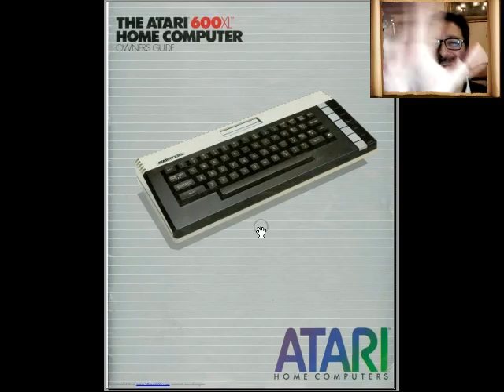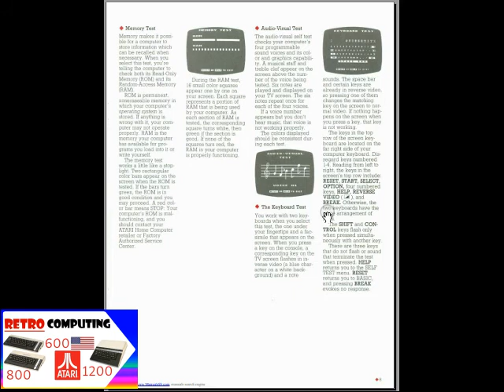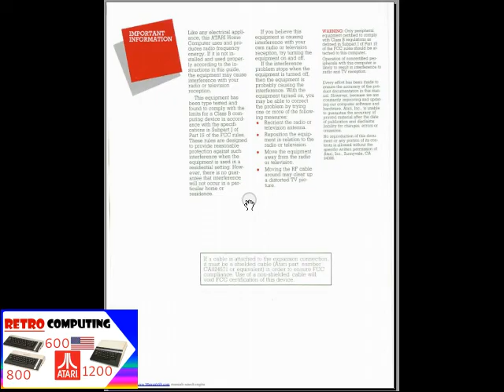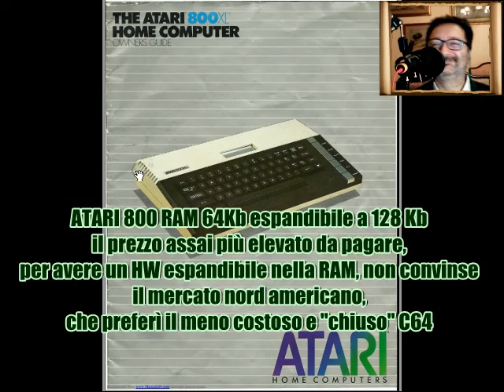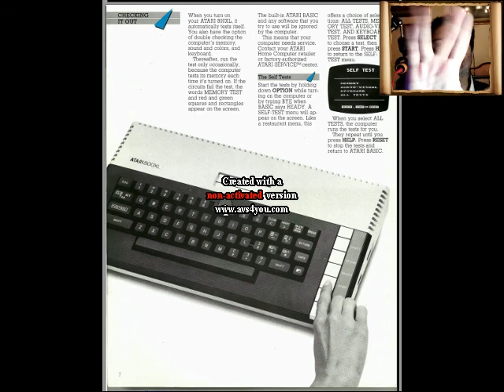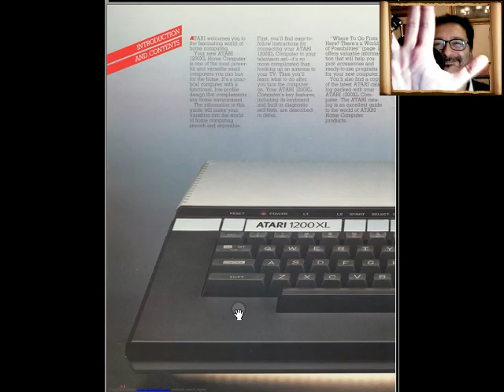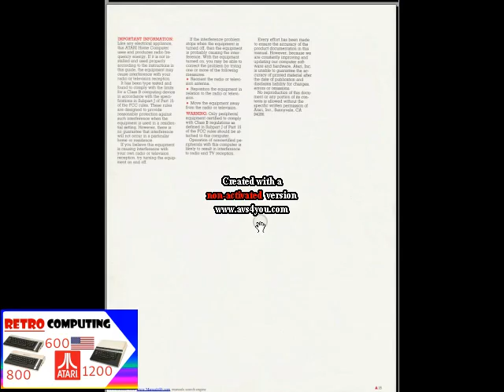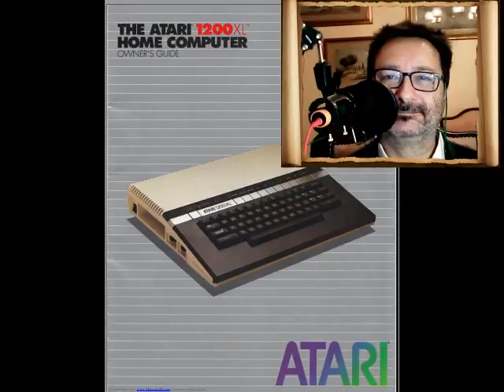speciale Atari 600XL 800XL 1200XL con Manuale Utente - Fare Retrocomputing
speciale Atari 600XL, 800XL, 1200XL con Manuali Utenti Atari

[ 0:00 ] opening
[ 1:16 ] la linea Atari XL ad 8 bit
[ 2:41 ] Atari 600 XL
[ 4:12 ] Atari 800 XL
[ 5:00 ] Atari 1200 XL
[ 7:20 ] Manuale Utente 600XL
[ 12:49 ] Manuale Utente 800XL
⚠️⚠️⚠️ ERRATA CORRIGE [16:03] ⚠️⚠️⚠️
⚠️ _presa x registratore é spinotto nero rotondo_ 😜🤪
⚠️⚠️⚠️ ATTENZIONE ⚠️⚠️⚠️

[ 17:15 ] Manuale Utente 1200XL
[ 21:19 ] considerazioni finali

Il file è in Copyleft(BY-ND-NC)